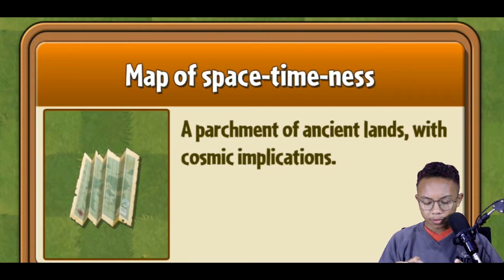Game Lama ku :( l Plants vs Zombie 2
WAZUP GUYS. Ya guys kali ini aku bermain game yg dulu banget yaitu PLANTS VS ZOMBIE 2. Seharusnya yg pertama karena yg ini g ngeri aku cara maennya hehe.

ENJOY AND THAK FOR WATCHING.

terimakasih :)